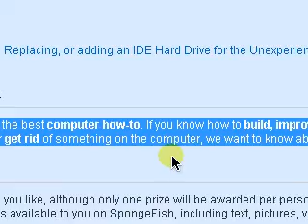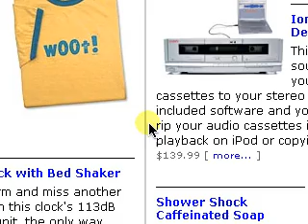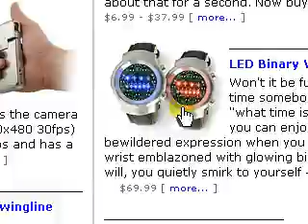Major Geek Update: I Won 1st Place - 100$ on Spongefish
All content going forward will be uploaded there so don't miss out. Spongefish contest winning video just some info on the site and contest just was really happy so i made a vid